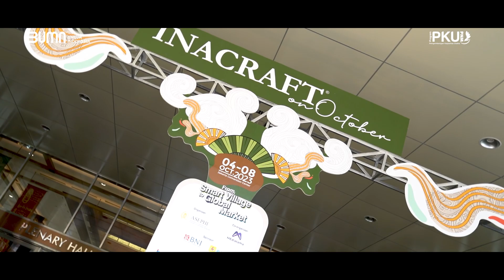PNM Bantu Kenalkan Batik Nasabah PNM Solo dalam INACRAFT On October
Ibu Enzy, nasabah PNM Cabang Solo ini  berkesempatan untuk ikut berpartisipasi dalam acara INACRAFT On October 2023, Ibu Enzy berhasil membawa batik buatannya hingga Asia Tenggara yaitu Inacraft di Jakarta Convension Center.

Bagaimanakah pengalamannya selama menjadi nsabah yang terpilih di Inacraft? Yuk simak videonya sampai habis!